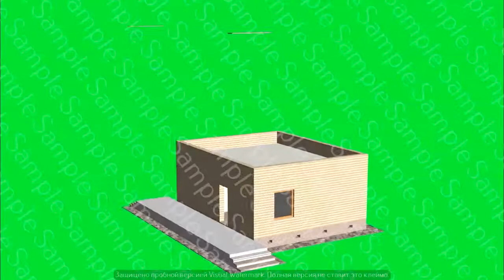Home construction. Chroma key. Green screen background. Build structure. Time lapse 3d animation.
Home construction. Chroma key. Green screen background. Build structure. Time-lapse 3d animation showing a process of building of the house. House animation being assembled.

Hello!